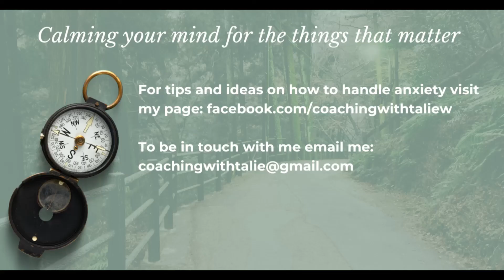Exposing Anxiety with Talie Warulkar: Interview with Elena Livshitz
Do you have anxiety about your physical safety?

In this episode, Elena shares with us how anxiety has affected her life as a result of growing up in the Soviet Union. She shares with us the reality of living in a country with a very high crime rate, where robbery, rape, and people disappearing from the street were the norm in the 1990s

Elena Livshiz, a digital marketing strategist helping women to build their first business in Israel, made her aliyah in 2009 and built an active community of entrepreneurs in Israel. Elena lives in Modiin and raises twins with her husband